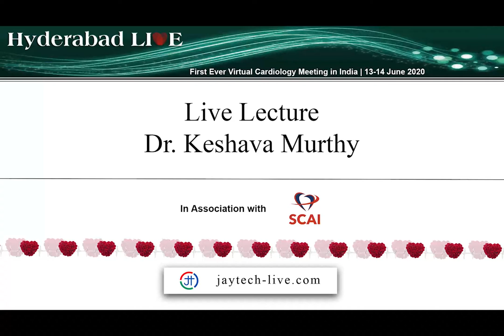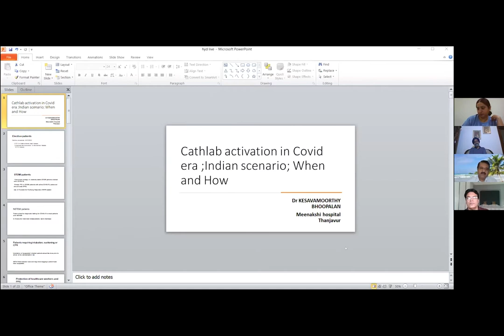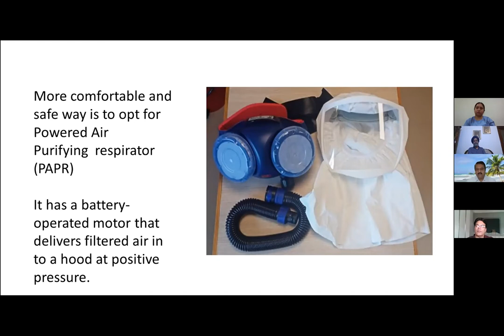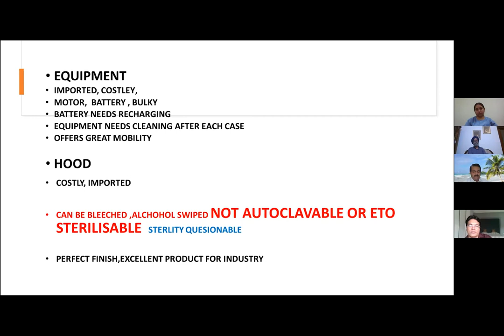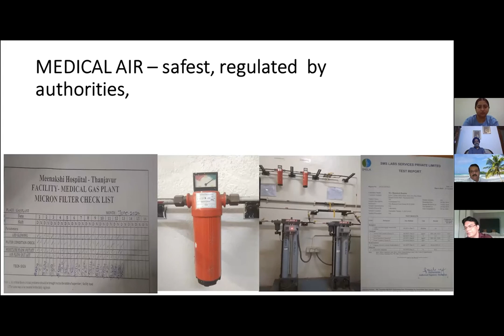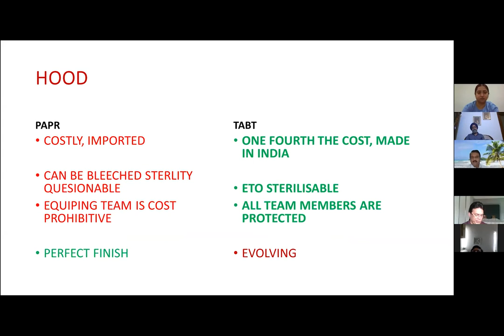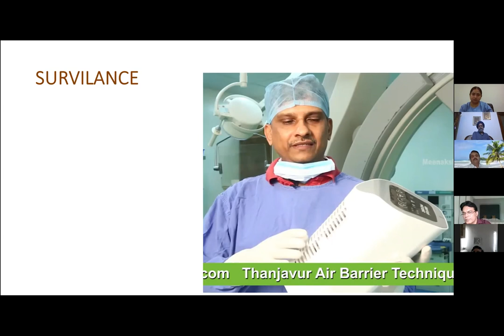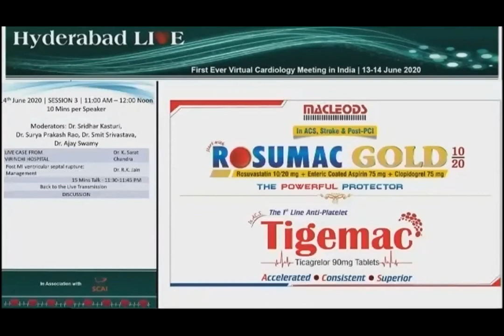Hyderabad Live 2020 - Day 2 - Session 2 - Dr. Kesavamoorthy Bhoopalan